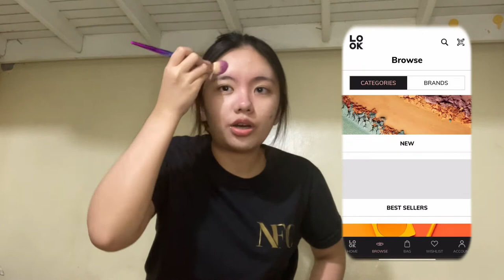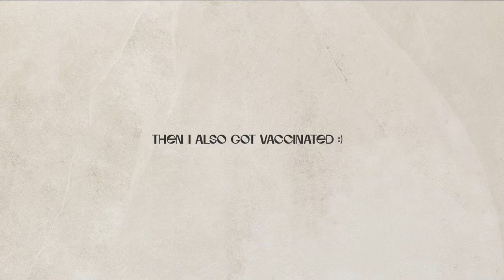*chaotic* VLOG | first vaccine dose, look ph make up haul, getting hospitalized 💁🏻‍♀️🏥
here's a chaotic video for u all ♡

ツ sub count: 93 ツ

in this video, i show a chaotic daily vlog where i get sick. i also got my covid19 vaccine. no side effects for astrazeneca vaccine. i also bought makeup and did a look makeup haul. this is a new store i discovered called LOOK at me ph